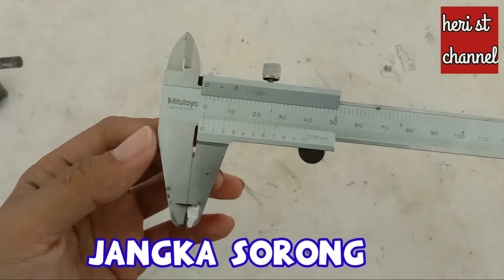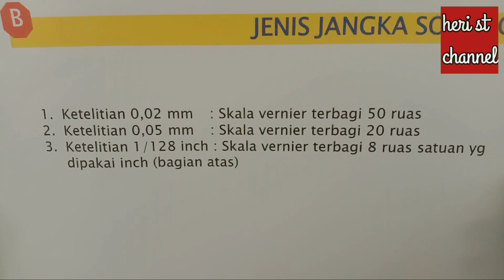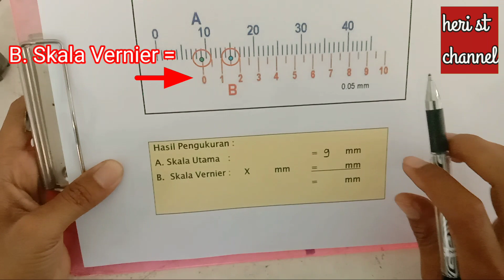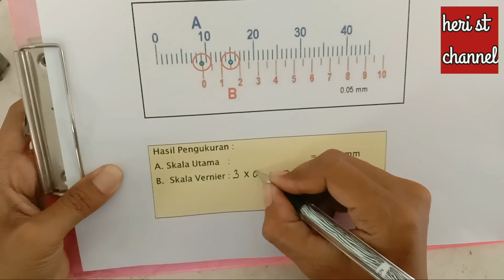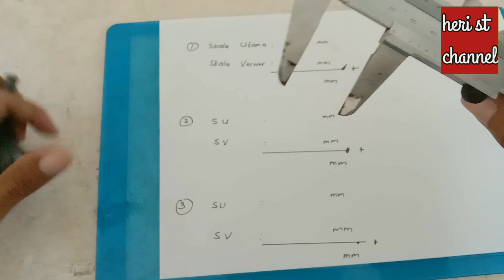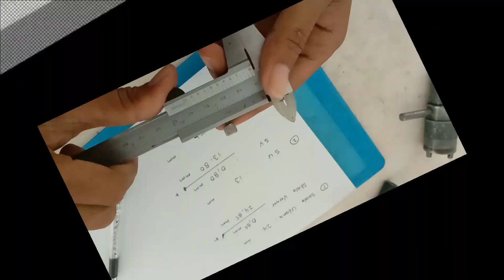CARA MUDAH MEMBACA JANGKA SORONG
Pada Video Pembelajaran kali ini mengenai Cara Mudah Mebaca Jangka /Vernier caliper / Scuiftmat / Mistar geser dengan ketelitian 0,05 mm.
Di lengkapi pula dengan nama bagian-bagian dari jangka sorong beserta kegunaanya dan juga bagaimana cara mengukur atau membaca ukuran dengan benar dan akurat.
Sekian terimakasih, semoga bermanfaat.